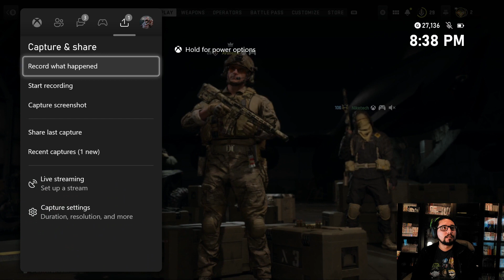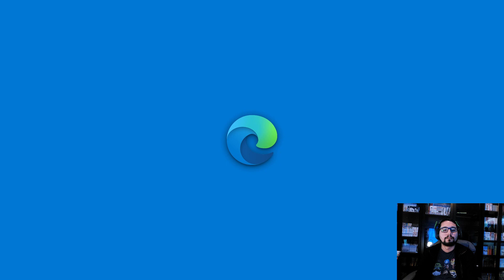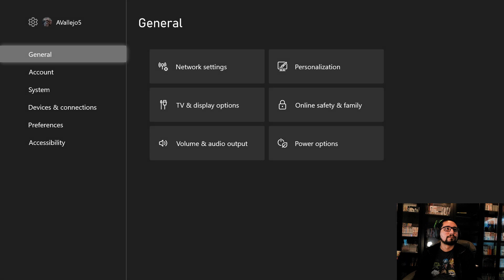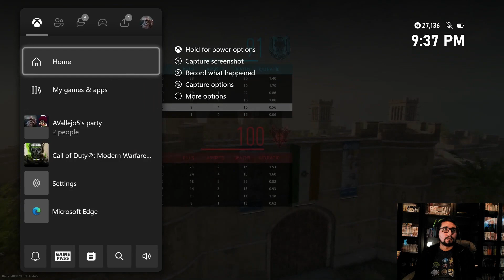Modern Warefare II Online With Nik3tech | Episode 2: Can we Redeem ourselves from Episode 1?